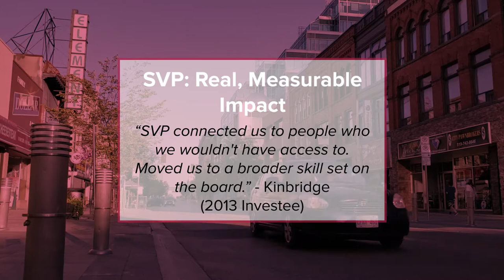Social Venture Partners: Building Community Leaders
The SVP Waterloo Region team connected with a few of our Partners to learn how they've built their skills and networks while working alongside local charities and other community builders. Curious?